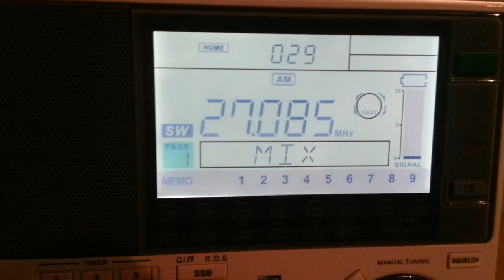USA CB band going crazy! 12:29AM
At the wrong time of day and in the totally wrong season!